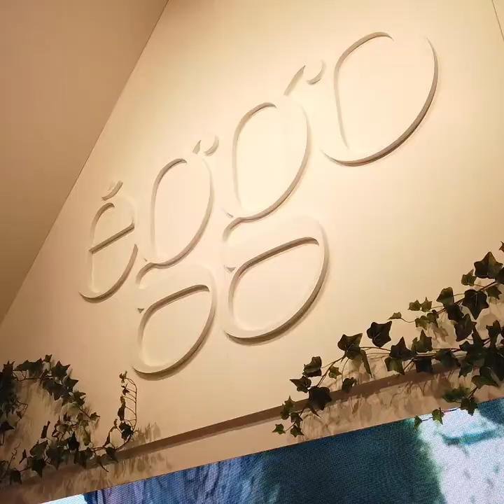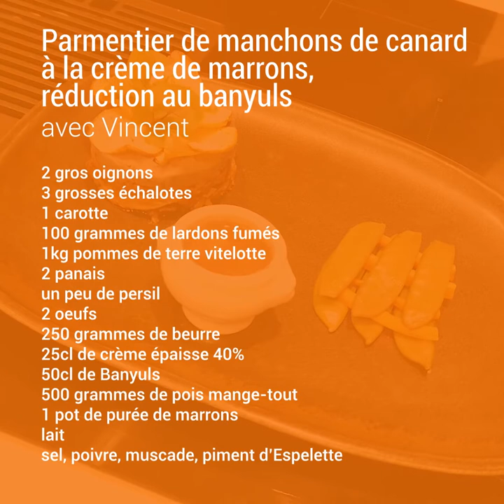VivaCité & èggo : la recette de Vincent 👨‍🍳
Sur notre stand Batibouw, Cathy Immelen accompagnait Vincent dans la réalisation de sa recette du Parmentier de manchons de canard à la crème de marrons, réduction au Banyuls. Envie de tester la recette chez vous ? 😊